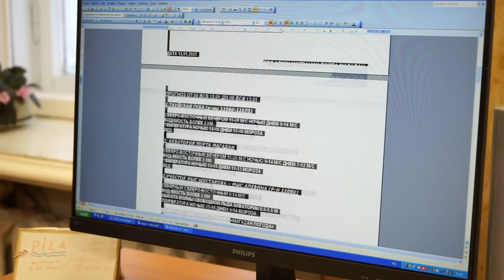От циклона к антициклону